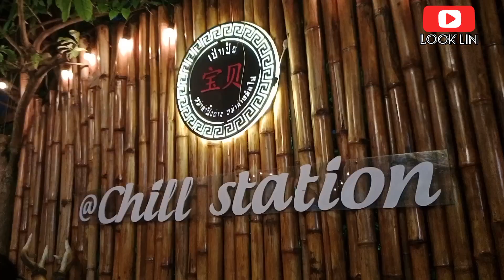เป่าเป้ย หม่าล่า